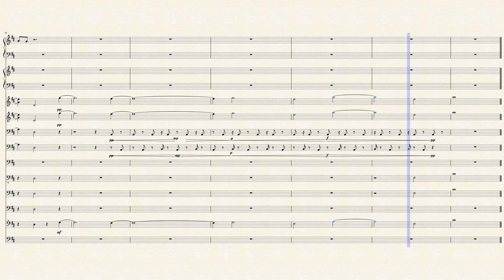Painting Demian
This is a piece I wrote for a class project for the book Demian by Herman Hesse.